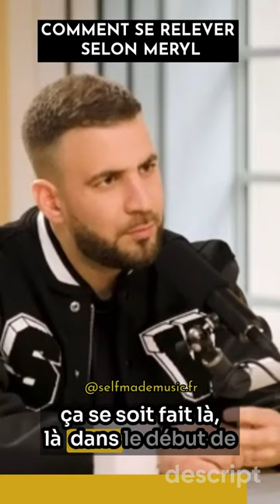La Rancune de @meryl270 😤!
Deviens Membres de la Chaîne et de la Communauté des Self Made Artist pour profiter de formations live plus approfondies et bénéficier d'avantages exclusifs :

POUR PASSER AU NIVEAU SUPERIEUR

🎤 ENTRAINEMENT ✍🏾 :
Pour t'entrainer à rapper et écrire, clique sur la playlist RAPPES TON COUPLET ici :

LA VIDÉO

Bonjour dans cette vidéo nous allons voir comment xxxxxx ?

Comment xxxx ?
Comment xxxx ?
Comment xxxx ?